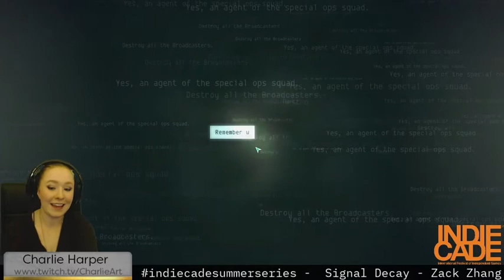Signal Decay by Zack Zhang w/ Charlie Harper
Charlie Harper plays Signal Decay by Zack Zhang on Twitch.